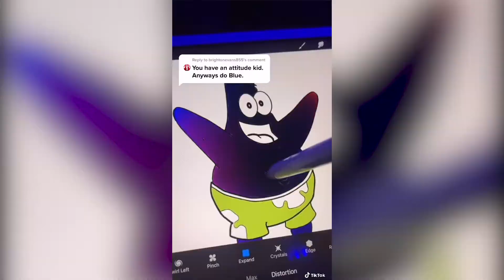TIKTOK MEMES But if you laugh you lose😂😂😂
Comment your favorite video!